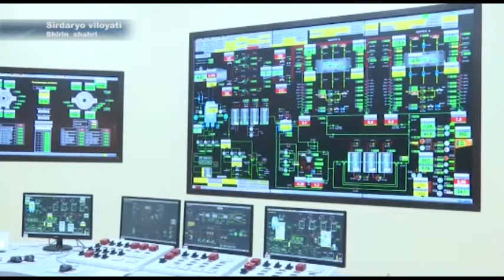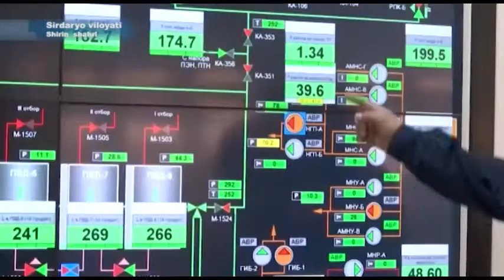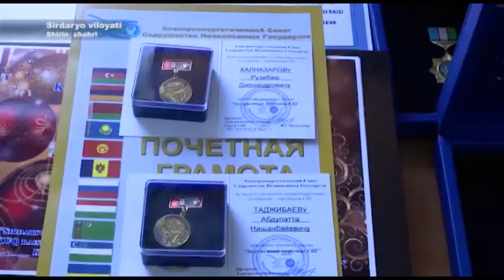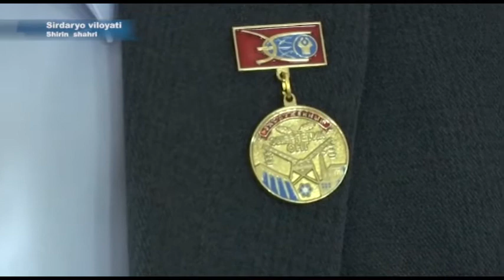“Сирдарё ИЭС” АЖда жорий йилда ниҳоясига етказилган модернизация дастури ҳамда Энергетиклар куни.